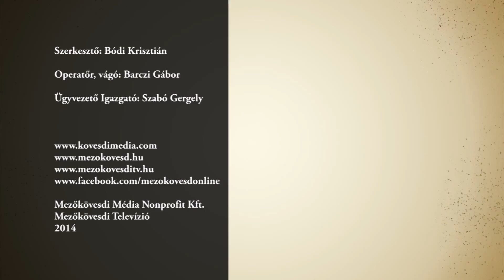Katasztrófavédelmi gyakorlás lesz Mezőkövesden